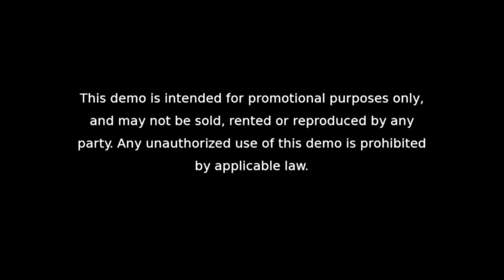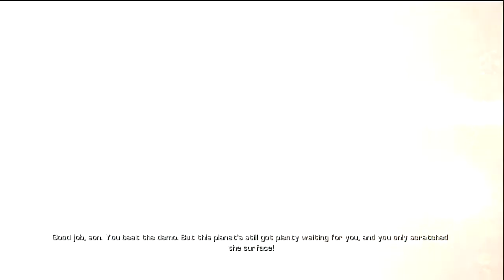Bulletstorm Demo Gameplay w/ Live Commentary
TheHDMicky here taking you through a summarised run through & playthrough of Bulletstorm, the demo.